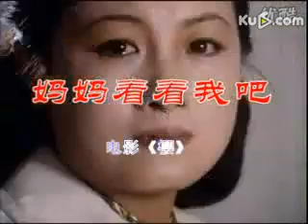妈妈，看看我吧－电影《樱》 .flv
妈妈，看看我吧－电影《樱》